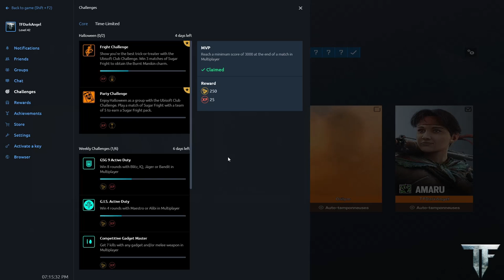Propagande TFiènne - Rainbow Six Siege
STAR-9P5T-H3KM